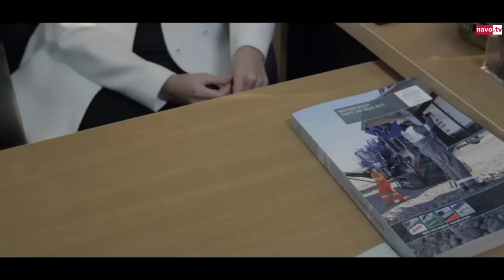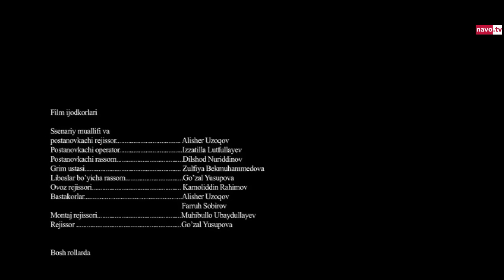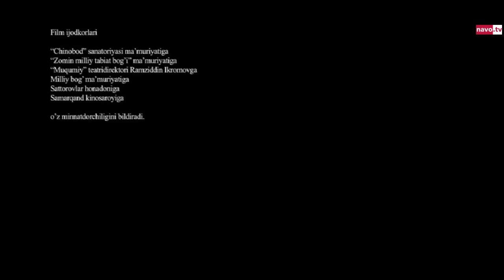Kuzda gullagan daraxt (uzbek kino) | Кузда гуллаган дарахт (узбек кино)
Alisher Uzoqov filmi

Rollarda: Alisher Uzoqov, Ziyoda Hudoyqulova, Rano Shodiyeva, Bobur Yo'ldoshev

Davomiyligi: 1:16:41